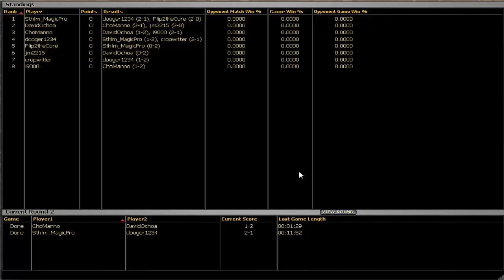Channel Webster - Cube Draft #58 (Match 2, Game 3)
Follow along with David Ochoa as he guides you through another Cube draft!